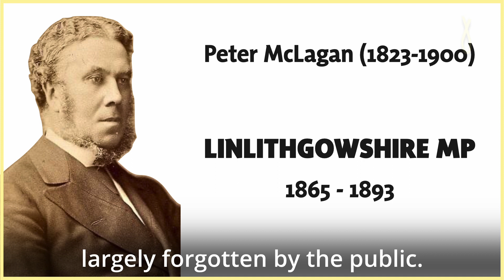Living in interesting times – Martyn’s Round-up 126, Friday 3 May 2024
I can’t recall a time when political world has been as fast moving, in just over a week SNP Leader Humza Yousaf has ended the Bute House Agreement with the Greens and announced his own resignation as leader and First Minister. I thank him for his service during a tough time. A new leader and First Minister will be in place shortly, with John Swinney enjoying massive widespread party support and uniting the Party almost certain to take over.

This weeks video highlights the forgotten legacy of Peter McGlagan, Scotland's first ethnic minority MP, and calls for his recognition. It also covers votes on the Post Office scandal, secondary ticketing reforms, and calls for protecting the Amazon rainforest.

Amid concerns over the Israeli-Palestinian conflict, the need for aid and a ceasefire in Gaza is emphasized, and Labours Latest policy U-turns on Workers Rights and support for Waspi Compensation further evidence how Real Change will only come through independence.

00:00 Humza Yousaf resigns
00:47 Peter McGlagan MP
01:14 Post Office Horizon scandal and Digital Markets Bill votes
01:28 Amazon Rainforest
01:48 Crises in Gaza
02:17 Real Change with independence
02:36 Contact details and advice surgeries